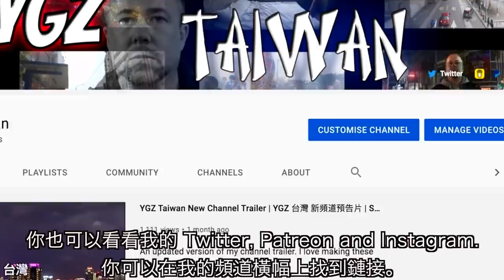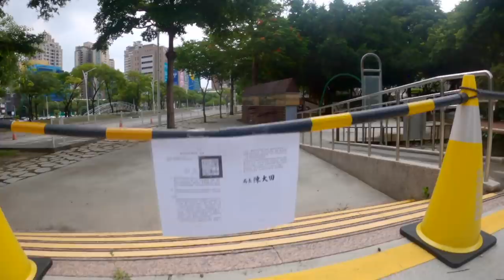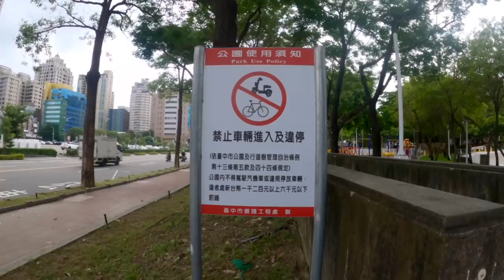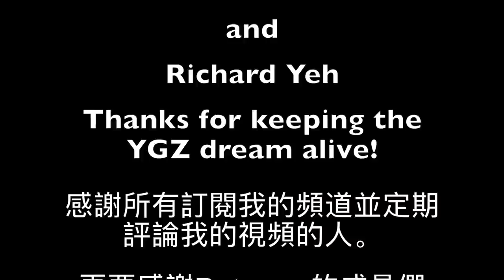Taiwan is a better place for foreigners to live than China is | 作為一個外國人生活在台灣比作為一個外國人生活在中國更好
In my opinion Taiwan is a better place for foreigners to live than China. In this video I will tell you why.

在我看來，台灣比中國更適合外國人居住。在這段影片中，我將告訴你為什麼。

*Harry Shih
*Onio
*Jack Tsai
* Gumara
* Scott Barker
* Big Mackerel
* jlin3000
* Richard Yeh

My name is Lewis, my Chinese name is 路易斯. I am a British expat who currently lives in Taichung Taiwan. I lived in China for 7 years but decided that Taiwan was the better choice for me. I have been in Taiwan for a short time but have fell in love with this amazing country. Please check out my videos and join my on my journey in the wonderful country of Taiwan!

I look forward to seeing you all on the comments section of my videos!

YGZ Taiwan （路易斯）

我叫Lewis 我的中文名是路易斯。我是英國人，目前居住在台灣台中。我在中國生活了差不多7年，但我認為台灣是一個更好的生活選擇。我在台灣待了一段時間，但已經愛上了這個神奇的國家。請看看我的影片，並加入我的旅程在美麗的國家台灣!

我期待著在我的影片評論區見到你們!

願一切都好！

YGZ台灣 Lewis

*Alex Lee
*Hayley Rule
Thank to you guys for your past contributions!

Obviously you don't have to make any donation and I totally understand that not all of us can afford this but if you do then it would be much appreciated.